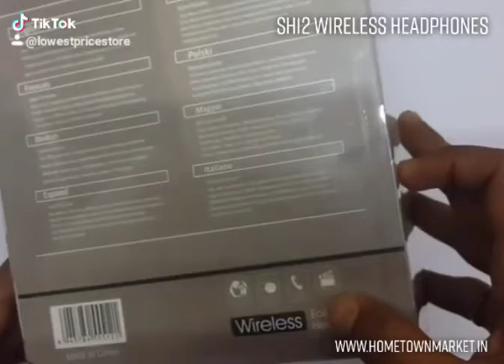SH-12 Bluetooth Headphone With FM and SD Card Slot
Technical Details :
High Fidelity & Clear Bass Effect: This headphone supports various sound effects adjustment, easily realize the sound quality you prefer
Universally Compatibility: Suitable for most Bluetooth-enabled devices, such as for Android Smartphones & iOS Smartphones
Over-ear & Adjustable headband Design: Adjust the headband for tight and comfortable wearing by yourself, no worries of the headset falling
Multi functional Design: Support wireless connection via Bluetooth; Support SD card playback, insert the SD card into the headphone to play music when there is no phone